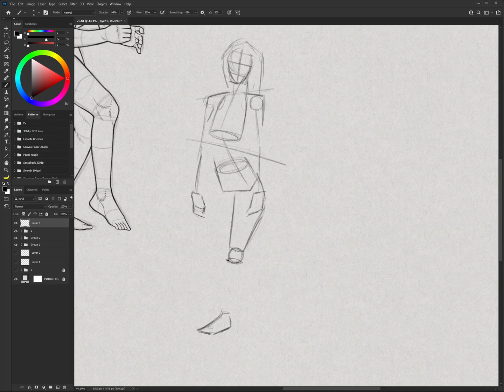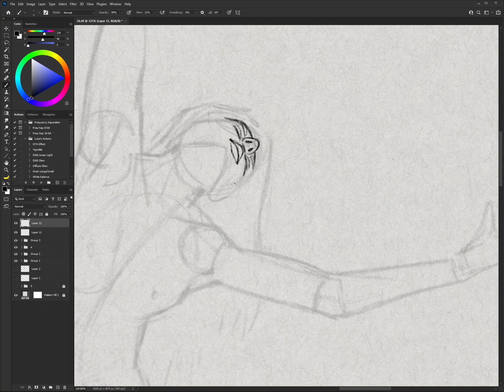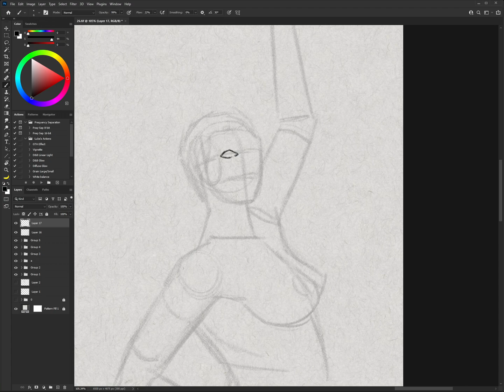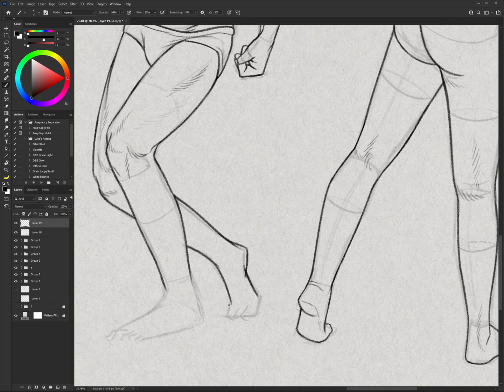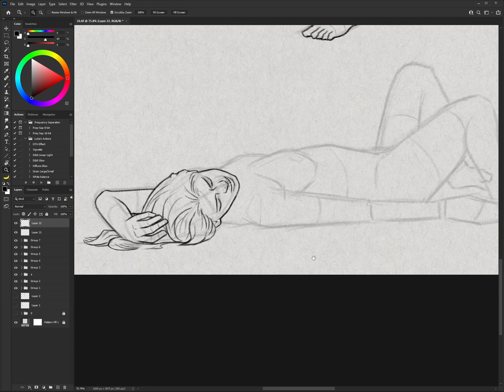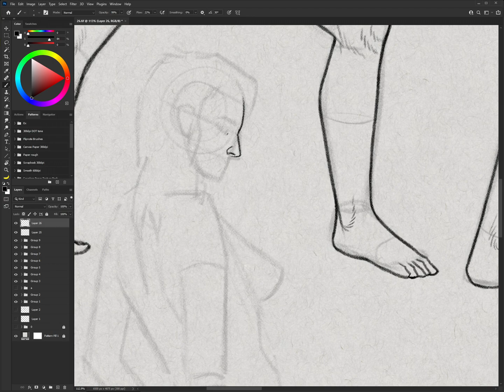Figure Drawing practice | time-lapse [26]